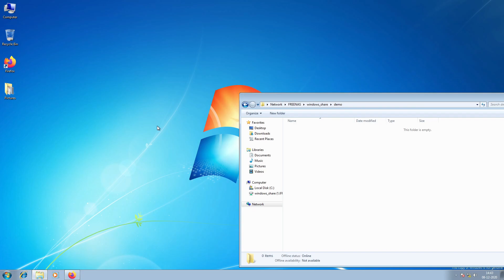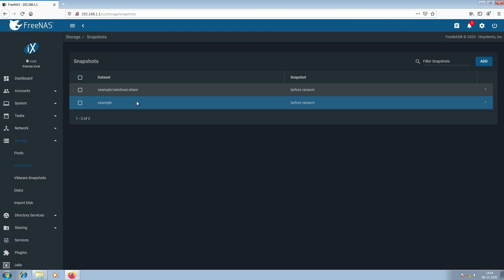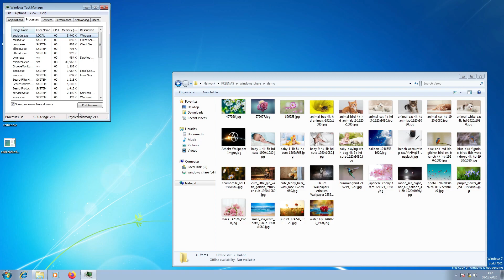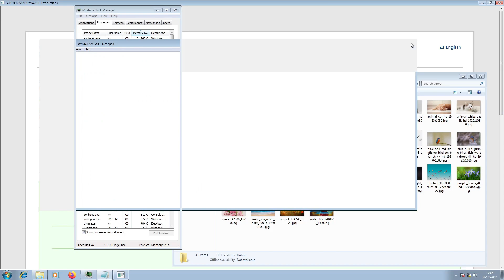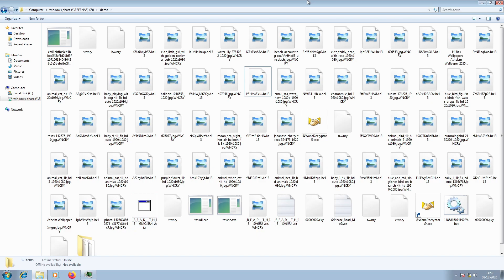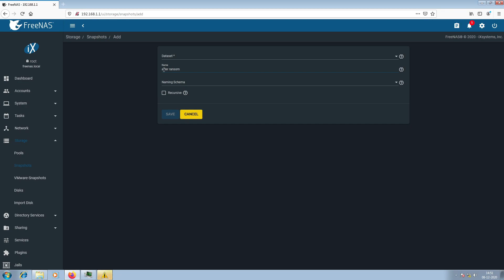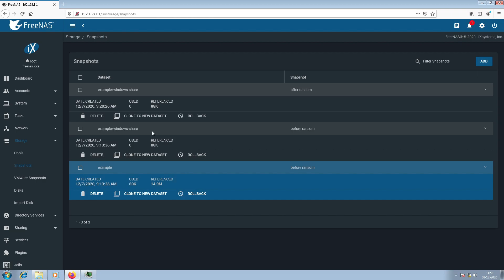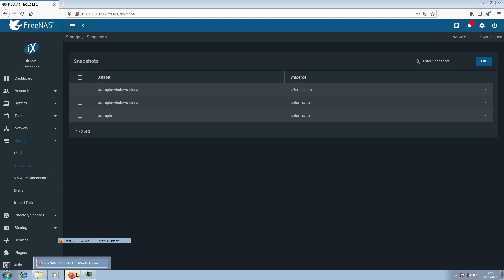FREENAS Prevent Ransomware - Demonstration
Incredible Protection for your files against Accident dataloss and malware threats | ransomware best practices | ransomware attack solution

freenas snapshots explained | protect network share from ransomware | Protect files from ransomware encryption
freenas vs ransomware
freenas prevent ransomware
freenas ransomware protection
freenas backup ransomware